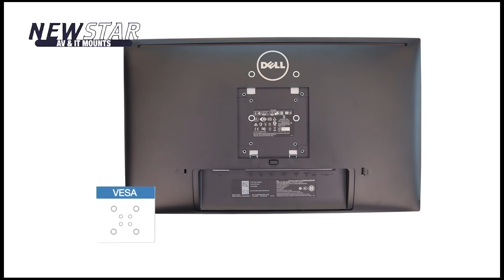Neomounts NM-D335BLACK FLAT SCREEN DESK MOUNT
The Neomounts NM-D335BLACK is a tilt-, swivel and rotatable desk mount for flat screens up to 30" (76 cm). Both stand, clamp and grommet mounting options are included in the box.